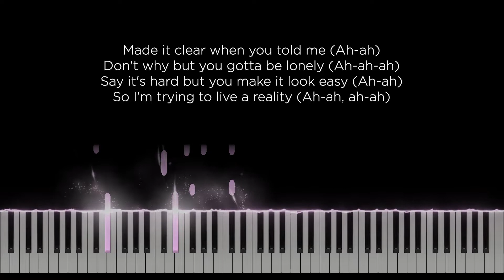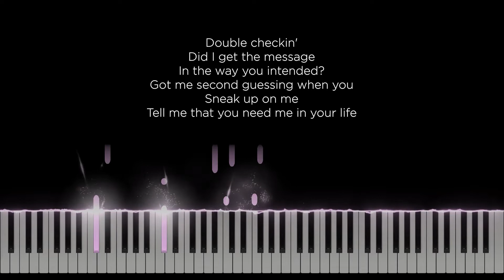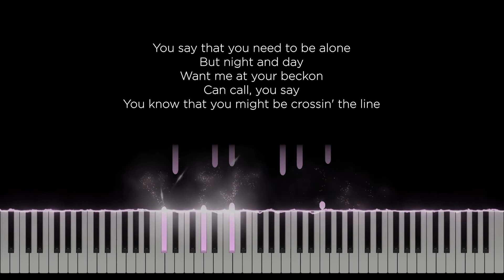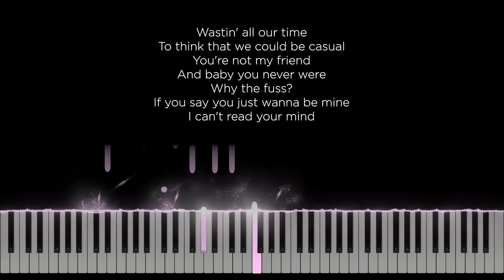Read your mind - Sabrina Carpenter (Original Key Karaoke) - Piano Instrumental Cover with Lyrics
Original Music by Sabrina Carpenter